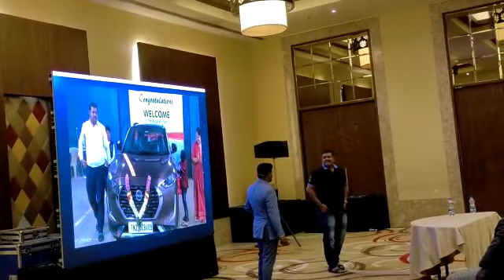எங்களுடன் இணைந்து பயணியுங்கள் உங்களுடைய வாழ்க்கையில் மகிழ்ச்சியாகவும் நிம்மதியாகவும் வாழ முடியும்